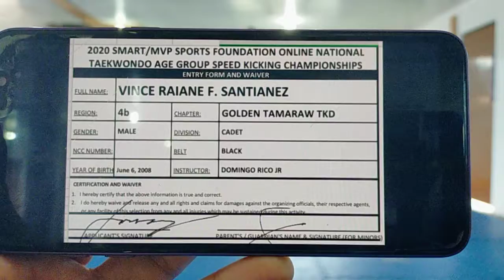NATIONAL TAEKWONDO AGE GROUP SPEEDKICKING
FREE KICKING- VINCE RAIANE F. SANTIANEZ/ CADET BLACK